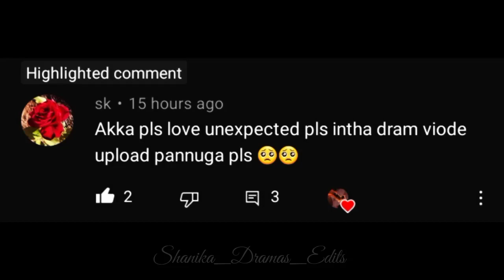Most requested edit for Love unexpected💞Solli tholaiyen ma song remix